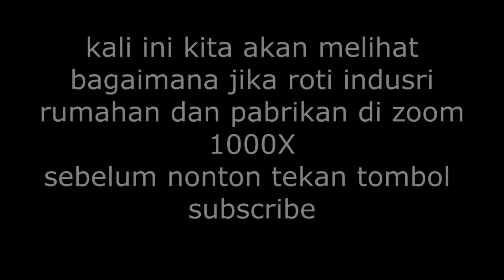ZOOM 1000X ROTI RUMAHAN & PABRIKAN || TERNYATA BEDA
🔬⚡Komen di bawah apa lagi yang mau kita zoom 1000x

Playlist Atom Sains Tech "agar menonton lebih nyaman bisa :)" klik!